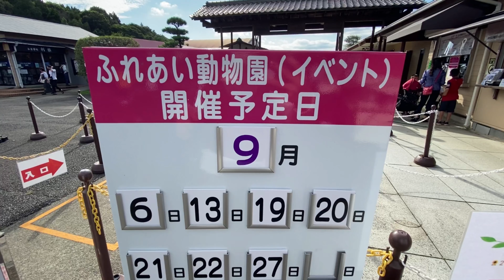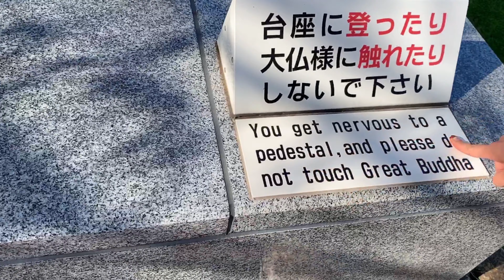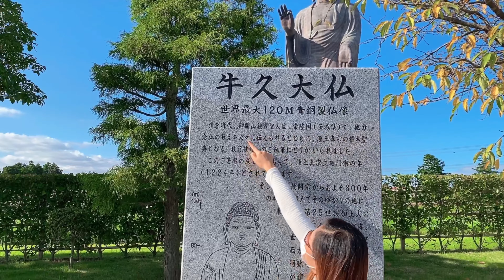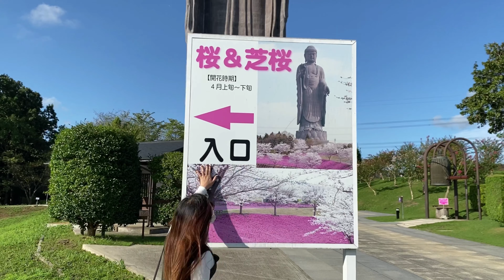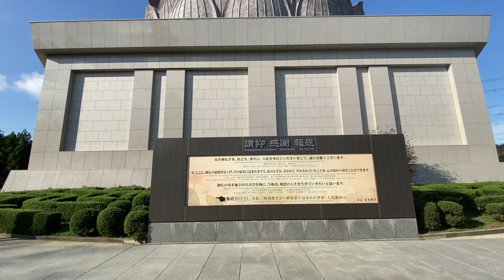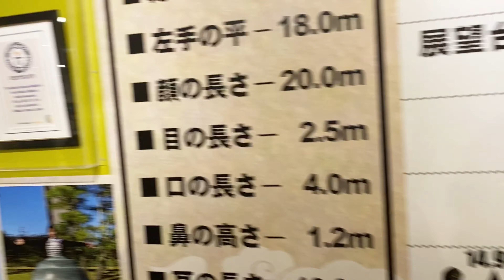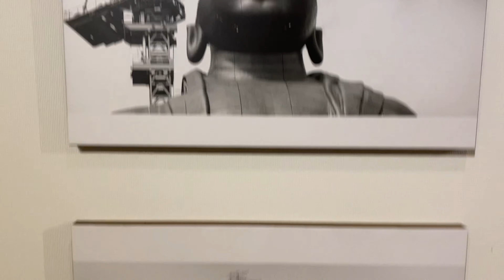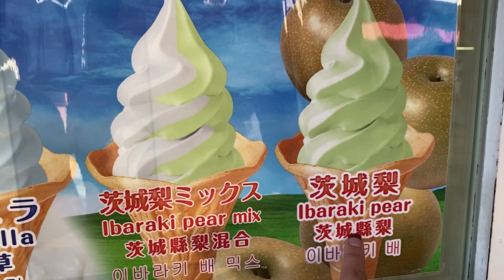USHIKU DAIBUTSU (buddha) One of the tallest buddha statue of the world..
The tallest standing buddha statue in Japan
In IBARAKI Tsukuba